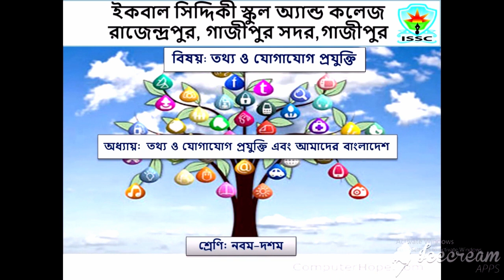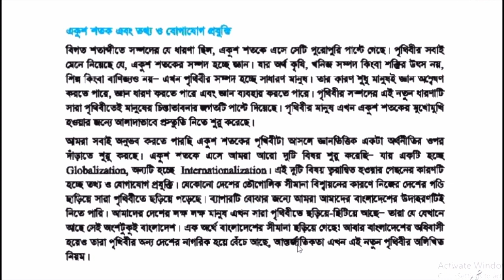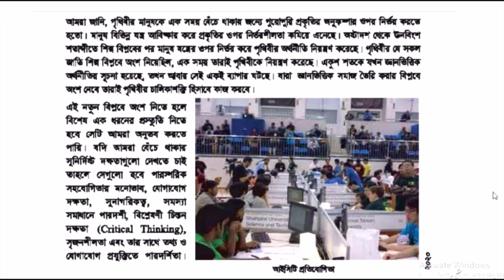একুশ শতক এবং আইসিটি | প্রথম অধ্যায় | নবম-দশম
Mir Amzad Hossain
Asst. Teacher